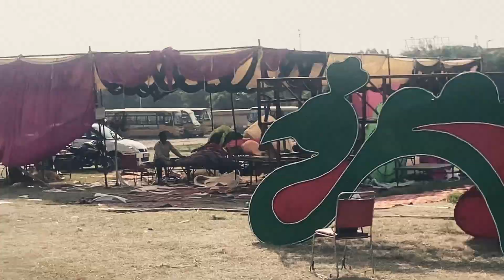Ravan 2024 | Biggest Ravan In Panchkula | Chandigarh 190 Feet Height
The Ravan 2024 effigy in Panchkula, near Chandigarh, is making headlines as the biggest Ravan ever constructed in the region, towering at an astounding 190 feet in height. Celebrated annually during Dussehra, the effigy burning symbolizes the victory of good over evil, with Ravan representing the ten-headed demon king from the Ramayana.

Panchkula's Ravan 2024 is not just a towering figure, but also a significant cultural event, drawing thousands of visitors from nearby cities, including Chandigarh and Mohali. The burning of this gigantic Ravan marks the grand finale of Dussehra celebrations, accompanied by fireworks, cultural performances, and religious processions.